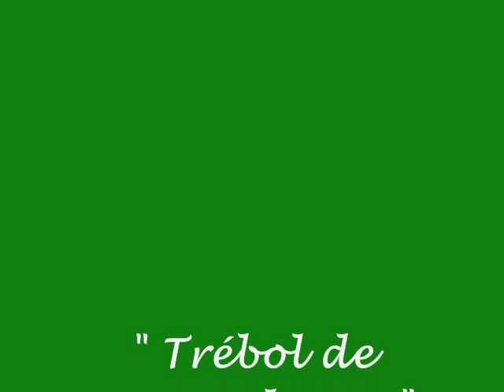Los Perlas. "Trébol de cuatro hojas". Los Perlas.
Tema del LP  " De Perlas para bailar ".
Año 1961.
Sello ARCI MUSIC.